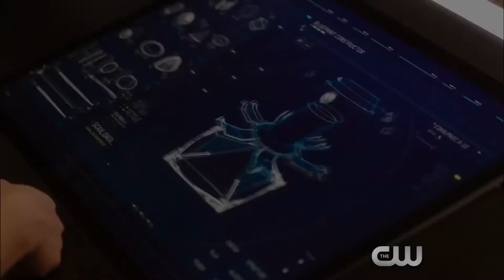The Flash 4x20 Promo “Therefore She is” Promo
These Charaters are owned by DC Comics & Warner Bros. & showed on The CW